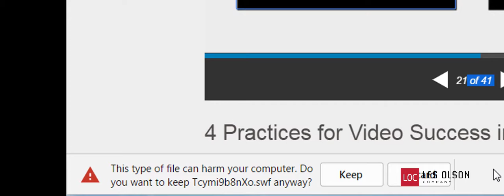Is your business network safe...from you?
Even the savviest users with the best intentions can wreak havoc on their business networks. Hackers are smart, but Les Olson IT is smarter. Get a free network analysis from Les Olson IT